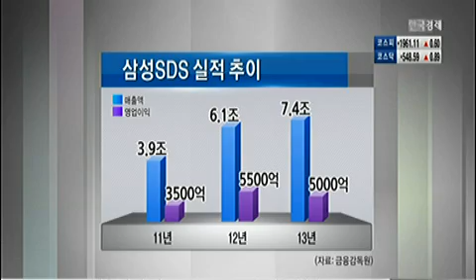삼성SDS 증시 입성…시초가 `주목`